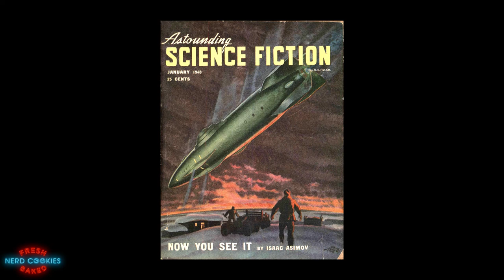Foundation Apple TV Show: What We Know So Far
Isaac Asimov's Foundation Series is being adapted into a new TV show on Apple's streaming service, Apple TV+.  In this video I give an overview of Isaac Asimov's Foundation Trilogy as well as what we know so far about this upcoming 10 episode streaming series. I also give my thoughts on what we saw in the Foundation trailer.

Art Credits

ISAACS ASIMOV — Foundations Trilogy by Gabriel Björk Stiernström
Dr Hari Seldon by Floriane Tiam
The Foundation triology, by Isaac Asimov by Trantor